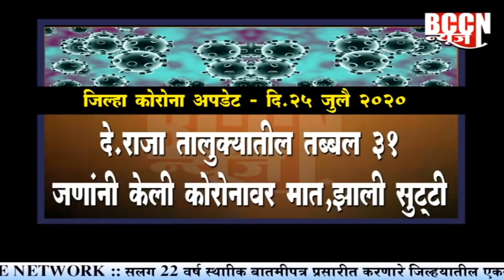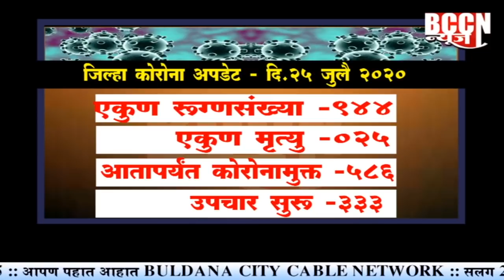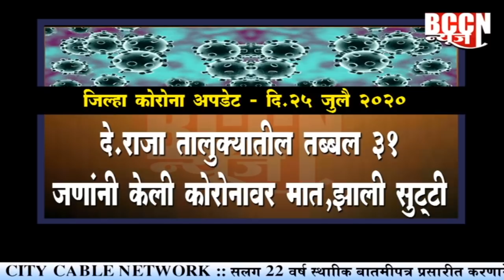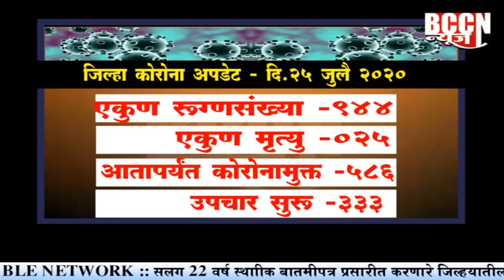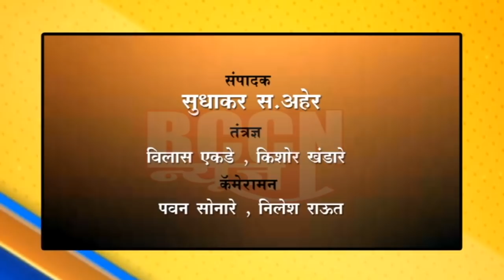बुलडाणा : रुग्ण बरे होण्याचा उच्चांक,तब्बल ७१जणांना झाली सुट्टी,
आणखी एकाचा मृत्यू तर २९ नवीन रुग्ण